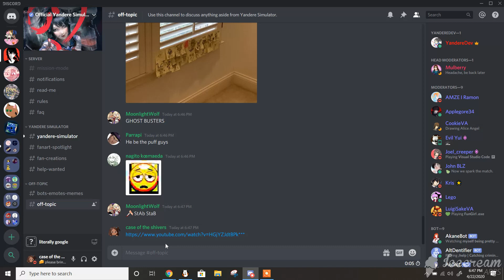are ya codin', son?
this isn't an official speedrun since i didn't have a timer up, but i can tell you that i had to wait 24 hours before i could send a message in the server

boink bonk bing

art in the thumbnail was made by me